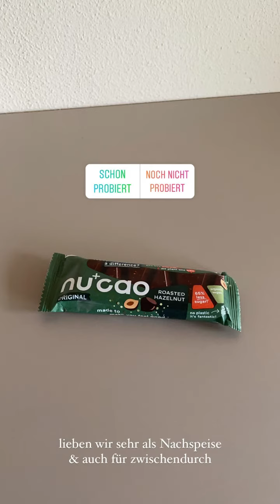Danke an euch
Wir bedanken uns für all die Tipps ❤️